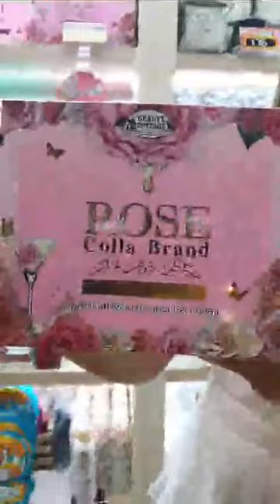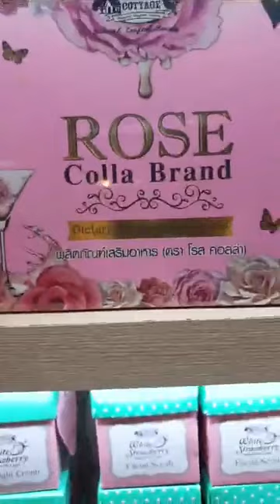Thailand Live !!! ত্বককে ফর্সা করবে এবং শরীরের মেদ ছড়িয়ে আপনাকে করে তুলবে স্লিম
হোম ডেলিভারির জন্য এখনই ফেসবুক পেজে মেসেজ করুন। ফেসবুক পেজঃ

Thailand Live !!! সুপার জুস - ত্বককে ফর্সা করবে এবং শরীরের মেদ ছড়িয়ে আপনাকে করে তুলবে স্লিম !!! সরাসরি লাইভ ব্যাংকক, থাইল্যান্ড থেকে - এখনই Pre Book করুন আর পেয়ে যান ঝটপট। Manidise OriginalProducts LiveFromThailand.